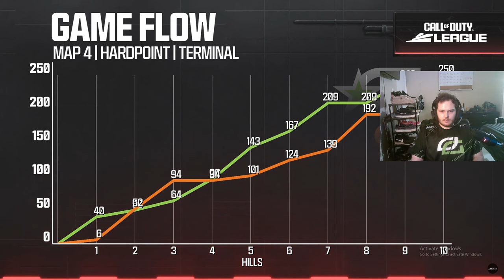OpTic MEGAFAN Reacts To Las Vegas Legion v OpTic Texas (CRAZY MATCH)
Hey everyone hope you enjoyed the video! I've been an OpTic fan for many years but just started doing content and figured I'd include my reactions incase that was something people wanted to see. I post original gaming content on YouTube every weekend, and multiple tiktoks per week (i often private them after a few days though if they don't get pushed). I also have been streaming over on twitch 5/6 days a week whenever I play games.

I appreciate any and all support and lets go boys in green!

Timeline:

00:00 - Map 1 Hardpoint Skidrow
08:38 - Map 2 SnD Terminal
22:59 - Map 3 Control Highrise
33:18 - Map 4 Hardpoint Terminal
43:44 - Map 5 SnD Invasion

Here are some AI generated descriptions to help with the algorithm

Join me in this exhilarating reaction video as I dive into the intense showdown between the Seattle Surge and OpTic Texas in the Call of Duty League (CDL)! As a super/mega fan of OpTic and a long-time supporter, witnessing their strategic maneuvers and electrifying gameplay against a formidable opponent like the Surge is an absolute thrill. Experience the highs, the lows, and the heart-pounding moments as I break down each play and celebrate the epic triumphs of my favorite team. Don't miss out on this passionate reaction to one of the most intense matches in the CDL - it's a must-watch for every OpTic fan and Call of Duty enthusiast out there!

Dive into the adrenaline-pumping action of the Call of Duty League (CDL) as I react to the intense clash between the Seattle Surge and the powerhouse OpTic Texas! As a fervent OpTic fan and longtime supporter, witnessing their showdowns in the CDL always gets my heart racing. Join me in this reaction video as I dissect the strategic moves, jaw-dropping plays, and nail-biting moments that unfold during this epic match-up. From the precision of OpTic's gameplay to the Surge's tactical prowess, this is a rollercoaster of emotions you won't want to miss. Whether you're a die-hard OpTic fan, a CDL enthusiast, or a gaming aficionado, this breakdown of top-tier Call of Duty action is a must-watch.

Experience the electrifying clash between Seattle Surge and OpTic Texas in this thrilling Call of Duty League (CDL) reaction video! As a dedicated OpTic enthusiast and longtime supporter, I delve deep into the heart-pounding moments of this intense CDL match. Join me as I analyze the tactical brilliance, incredible plays, and gripping strategies employed by both teams. From OpTic's precision to the Surge's resilience, this breakdown captures the essence of high-stakes esports competition.

If you're a passionate OpTic fan, a CDL enthusiast, or simply love immersive gaming content, this video is a must-watch.